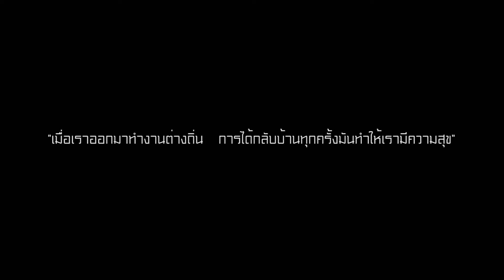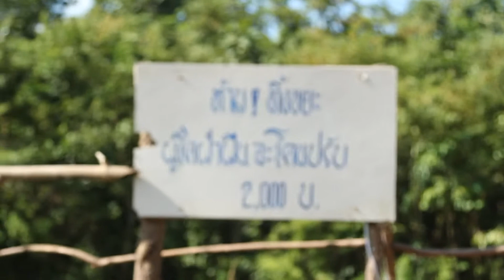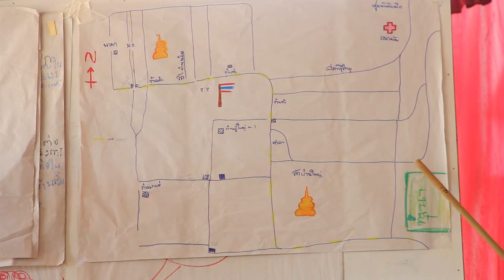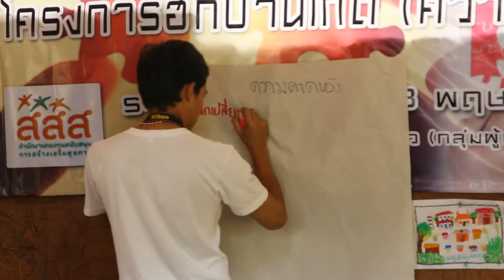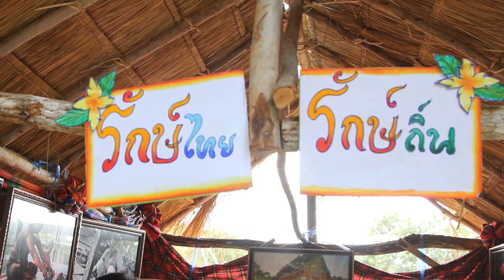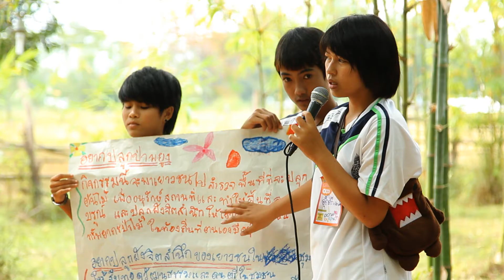VDO สรุปโครงการฮักบ้านเกิด ความสุขอยู่บ้านเรา